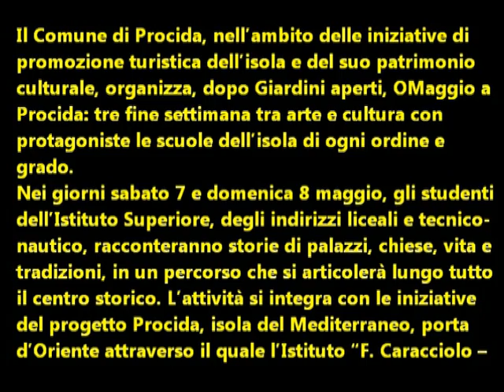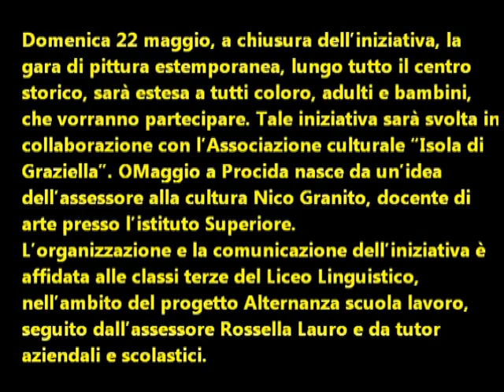O Maggio a Procida 2016